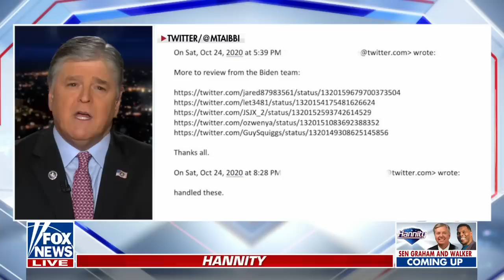Hannity: Biden 'politicization' campaign tried to shut this down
Fox News host Sean Hannity highlights the implications of Big Tech censorship relating to Hunter Biden's laptop in his opening monologue on 'Hannity.'